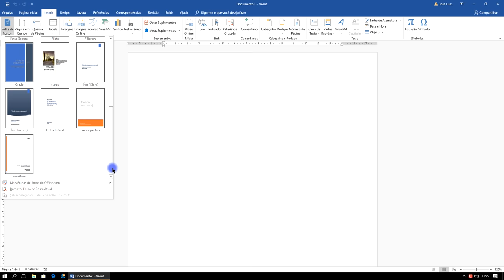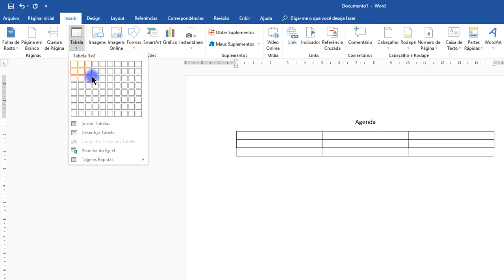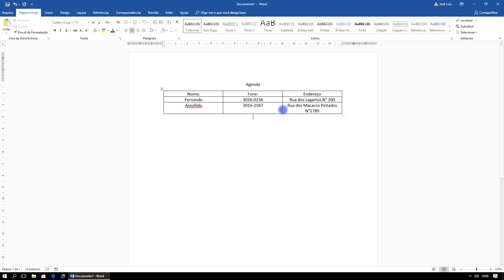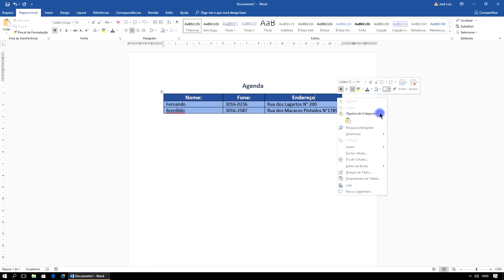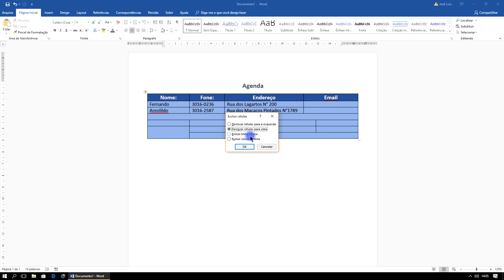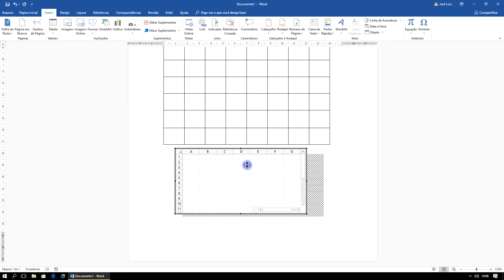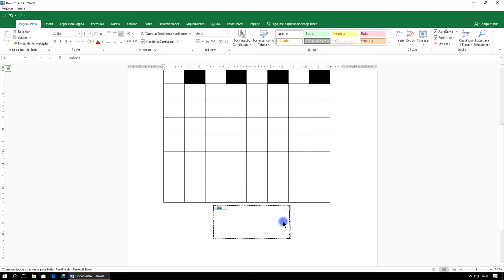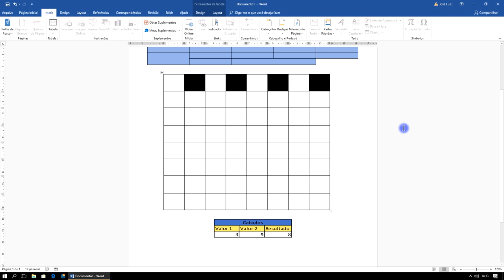Curso Word Completo Iniciante ao Avançado Aula 7 2018 2019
Curso Word Completo Iniciante ao Avançado 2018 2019. Curso Word Completo Grátis 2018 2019. Vídeo Aula Word 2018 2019. Curso Word Passo a Passo 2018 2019. Curso Prático Word 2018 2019. Curso Word grátis 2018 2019. Vídeo Aula Word 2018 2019. Tutorial: Curso Word Completo Iniciante ao Avançado Aula 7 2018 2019.

Tags extras
word 2018 microsoft
curso de informatica gratis completo com certificado 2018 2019
curso de informatica gratis completo 2018
curso de informatica basica gratis completo 2018
curso tecnico de informatica completo gratis 2018
descargar curso de informatica completo gratis 2018

▼ SIGA/CURTA ▼